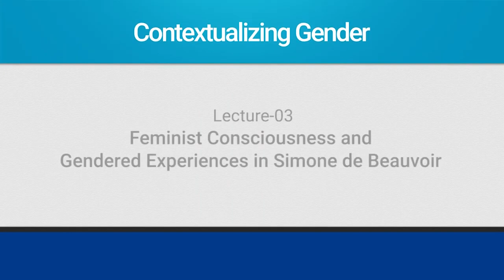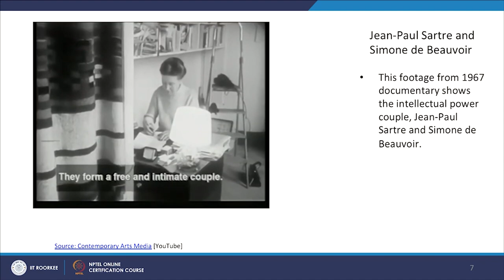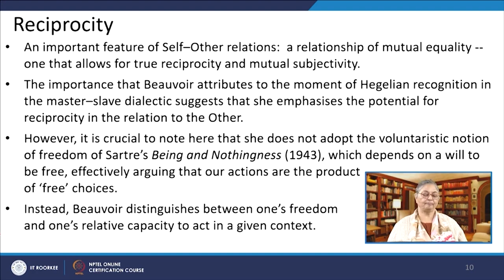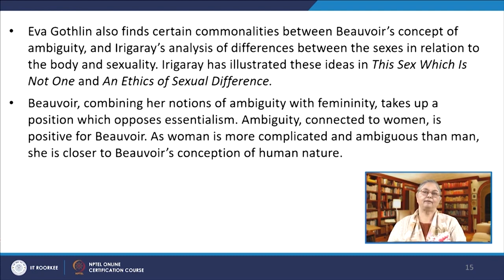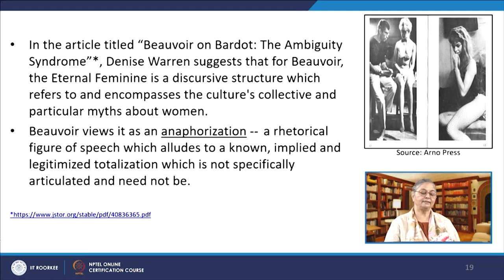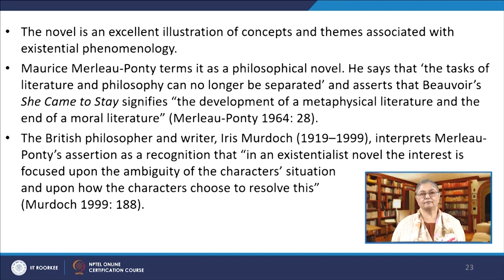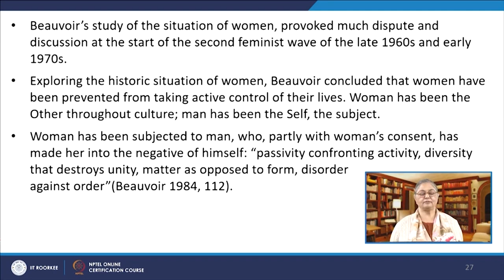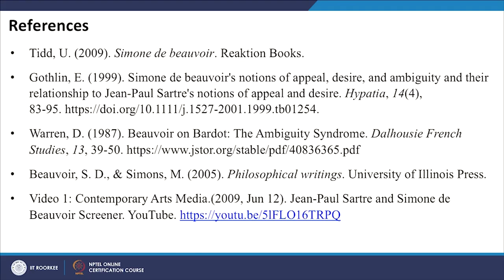Lecture 03: Feminist Consciousnes & Gendered Experience in Simone de Beauvoir